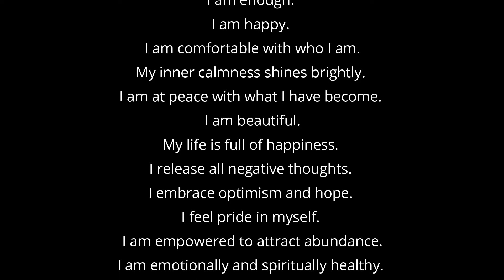Self-Love Affirmations: Daily Self Love Affirmations to Build Self Esteem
Love yourself because who else will? In times of darkness, we always question ourselves if we are still capable of living, if we are enough, if we are worthy. Daily affirmations to build self-esteem will help you realize how important your life is. Do self-affirmations everyday and listen to calm and peaceful music to help you overcome the anxiety, doubts, and pains. When you repeat these affirmations more often you will build self-esteem and become a better person.